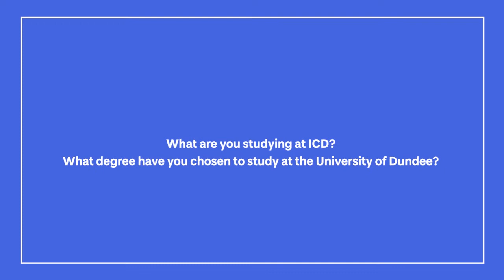ICD Scholarship | Student Testimonial | Haotian Zhao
Student, Haotian from North China shares his testimonial after receiving an International College Dundee scholarship.